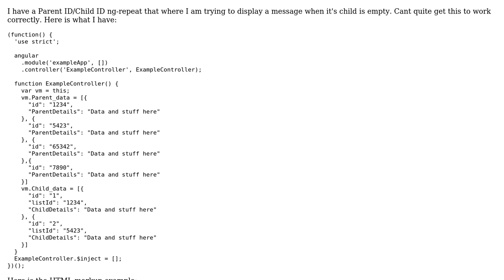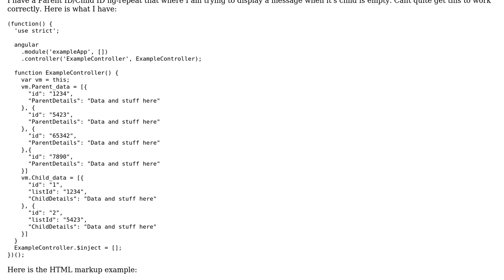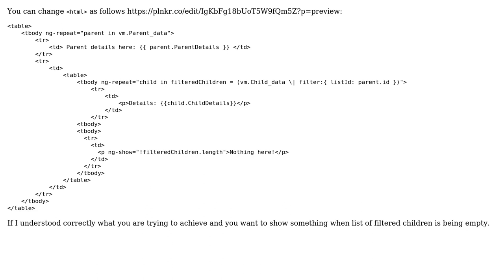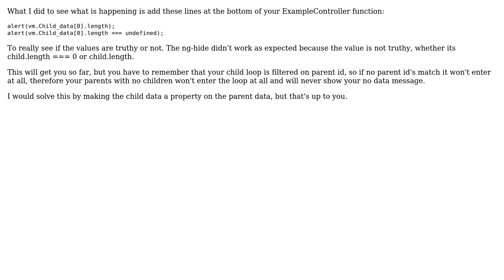AngularJS - How to display message when nested child ngrepeat is empty. (2 Solutions!!)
AngularJS - How to display message when nested child ngrepeat is empty

With thanks & praise to God, and with thanks to the many people who have made this project possible! | Content (except music & images) licensed under CC BY-SA | Music | Images & others | With thanks to user Steve Wakeford user lzagkaretos user Daniel Ellison and the Stack Exchange Network Trademarks are property of their respective owners. You are responsible for your own actions.